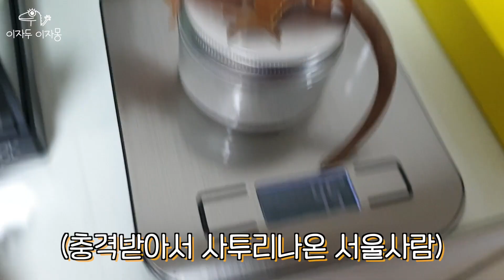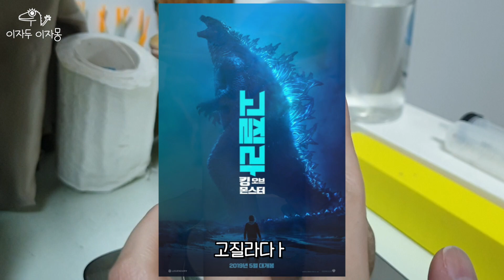꼬리 끊겠다고 협박하는 도마뱀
아니 여러분 근데 진짜로 다른 45그람 수컷들도 이렇게 도마뱀에 관심이 없나요?!

※제가 아이들을 키우는 방법은 정답이 아닐 수도 있습니다. 저는 한낱 집사일 뿐 전문적인 의견은 전문가에게(찡긋)※

🦎이자몽
성별 : 암컷
생년월일 : 2018.11월 추정
모프 : 풀핀 할리퀸
성격 : 순둥이지만 싫은건 싫어

🦎이자두
성별 : 수컷
생년월일 : 2019.1월 추정
모프 : 레드바이
성격 : 겁쟁이 깔끔이 예민보스